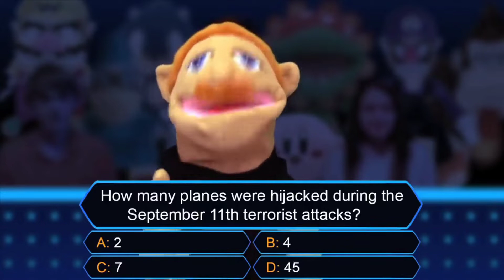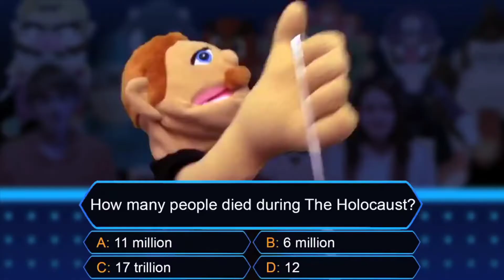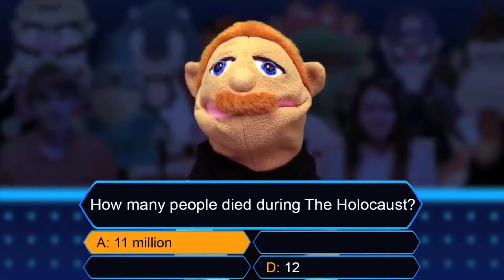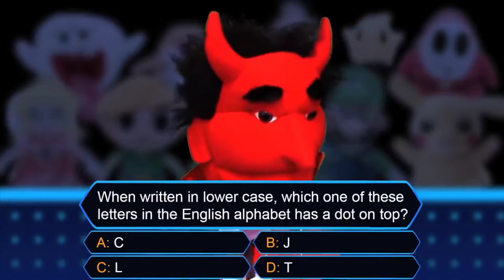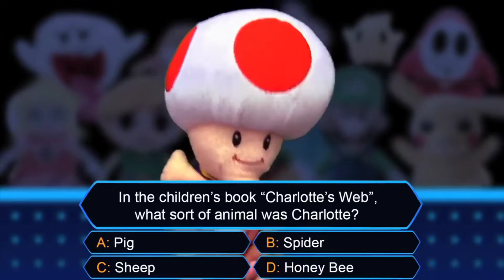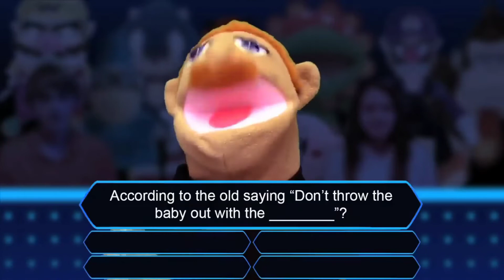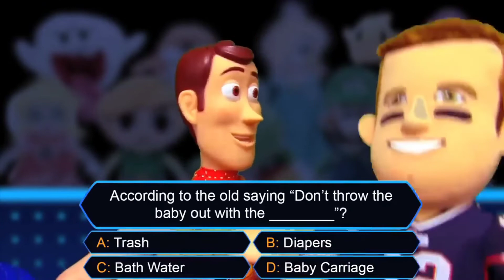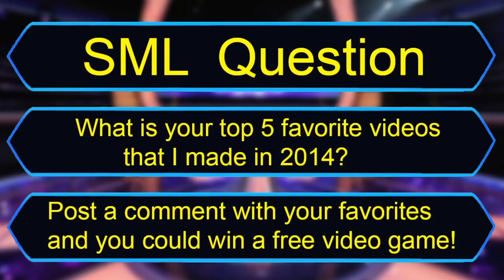SML Movie: Who Wants To Be A Millionaire Episode 2 [REUPLOADED]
Original Description: Who Wants To Be A Millionaire?

Episode 2!

SML characters try to win a million!